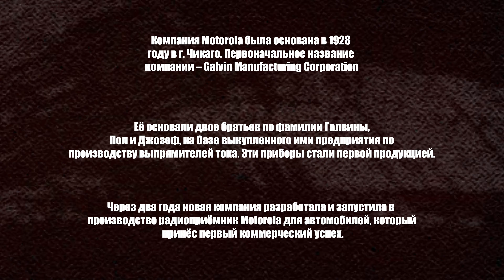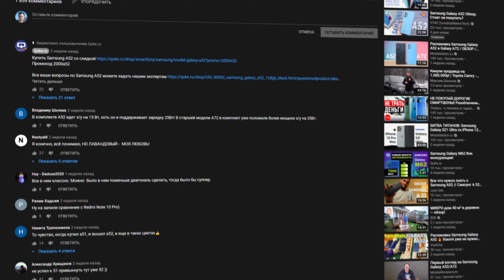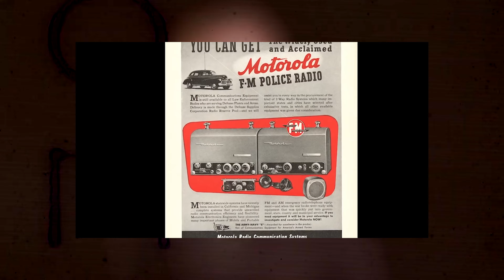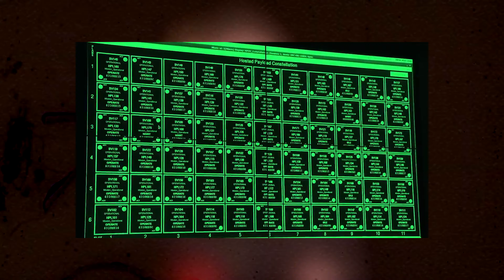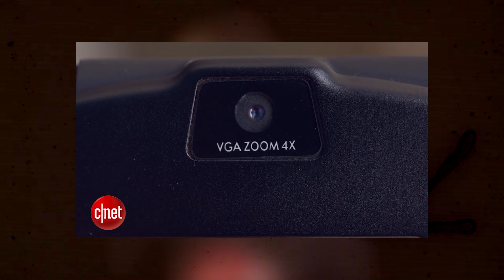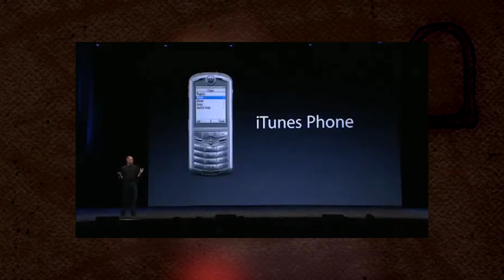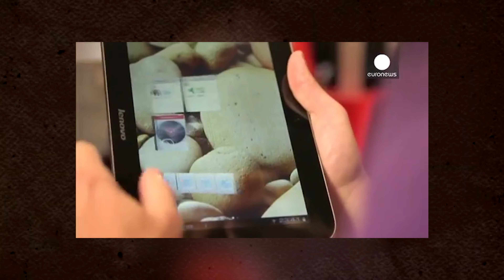Как погибла Motorola? [ИСТОРИЯ БРЕНДА]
Какими вы помните телефоны от Motorola? Безусловно каждый из вас хоть раз в жизни видел вживую такой телефон. Но что случилось с компанией и почему бывший гигант больше не выпускает такие прекрасные устройства, как раньше?

2. Написать любой комментарий.